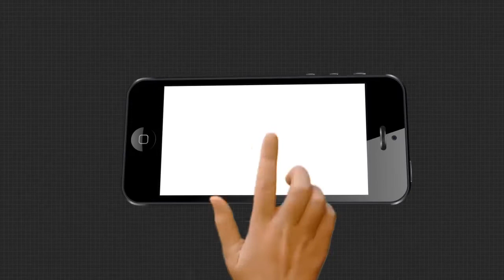କୋରାପୁଟର ମାଛକୁଣ୍ଡ ନିକଟରୁ ବିପୁଳ ପରିମାଣର ଗଞ୍ଜେଇ ଜବତ.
କୋରାପୁଟରେ ଚୋରା ଗଞ୍ଜେଇ ଚାଲାଣ ବେଳେ 70ଲକ୍ଷ ଟଙ୍କାର ଗଞ୍ଜେଇ ଜବତ । ଶନିବାର ରାତି ପାଟ୍ରୋଲିଂ ବେଳେ ବିଶ୍ୱସ୍ତ ସୂତ୍ରରୁ ଖବର ପାଇ ଏକ ପିକଅପ ଭ୍ୟାନକୁ ଜବତ କରିଥିଲା । ଏହି ଗାଡିରେ ପ୍ରାୟ 7କ୍ୱିଣ୍ଟାଲ 12 କେଜି ଗଞ୍ଜେଇ ଚାଲାଣ ହେଉଛନ୍ତି । ଏହି ଗଞ୍ଜେଇ ସୀମନ୍ତ ରାଜ୍ୟ ଆନ୍ଧ୍ରରୁ ଜୟପୁର ଆସୁଥିଲା । ତେବେ ଖବର ପାଇ ମାଛକୁଣ୍ଡ ଠାରୁ ପ୍ରାୟ ୫କିଲୋମିଟର ଦୂର ଘଡାବେଡା ବ୍ରିଜ ନିକଟରେ ପୁଲିସ ଭ୍ୟାନଟିକୁ ଜବତ କରିଛି ।